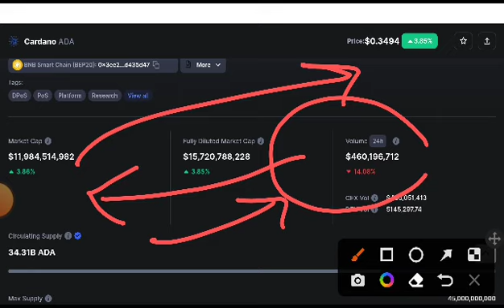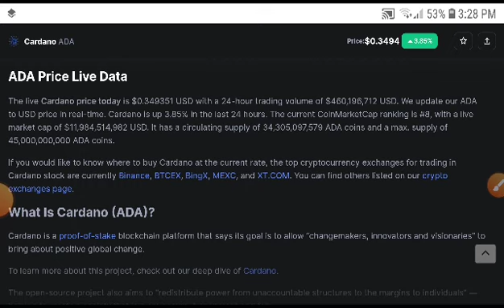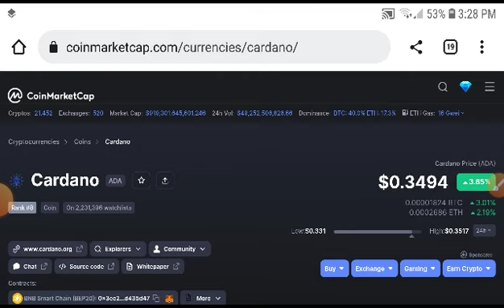ADA Alert! Holders! Cardano Price Prediction! Cardano News Today